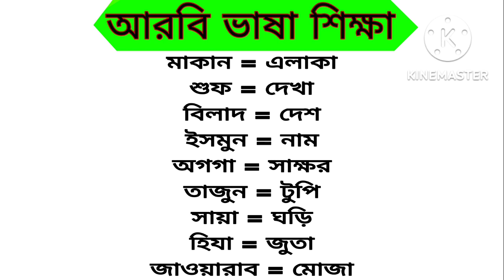সৌদি আরবের ভাষা।। আরবি ভাষা শিক্ষা বিডিও।। আরবি ভাষা শিক্ষা।। Arabic to Bangla।। Bangla to Arabic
বন্ধুরা মধ্যেপাচ্যের আরব কান্ট্রিগুলোতে যারা আছেন বা আরব কান্ট্রিতে যাবেন তাদের সবচেয়ে বড় সমস্যা হবে আরবি ভাষা। আরবি ভাষা জানা না থাকলে আপনাকে প্রতিনিয়ত সমস্যায় পড়তে হবে। আমার এই বিডিওতে দেখানো হয়েছে আরবিতে কিভাবে শব্দ দিয়ে বাক্য তৈরি করবেন এবং বিভিন্ন আরবি শব্দ শিখবেন।৪৭০টি আরবি শব্দ  দেওয়া হয়েছে  যা মানুষ প্রতি দিন ব্যবহার করে থাকে। নিজে নিজে বার বার চেষ্টা করবেন ইনশাআল্লাহ অতি সহজেই বাক্য তৈরি করতে পারবেন।

আরও দেখুনঃ